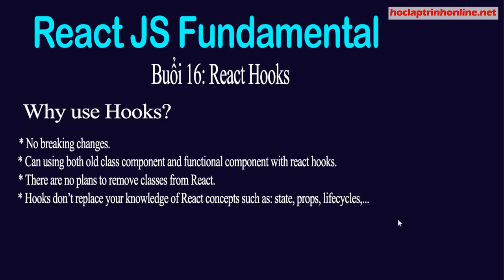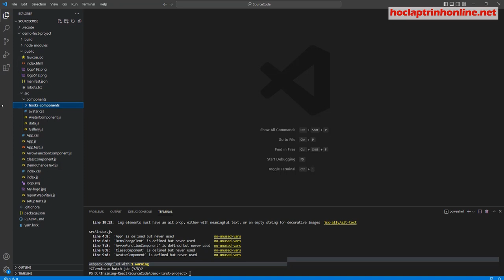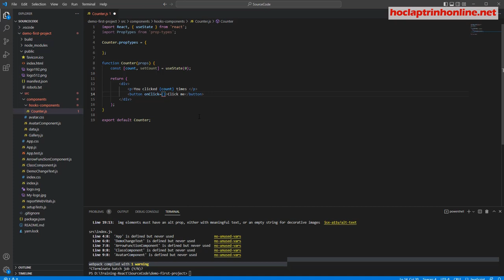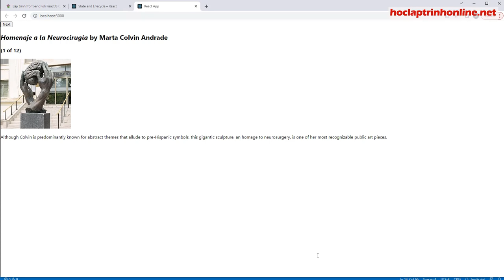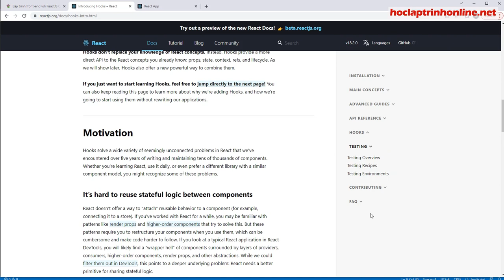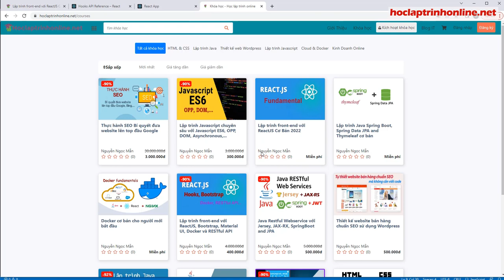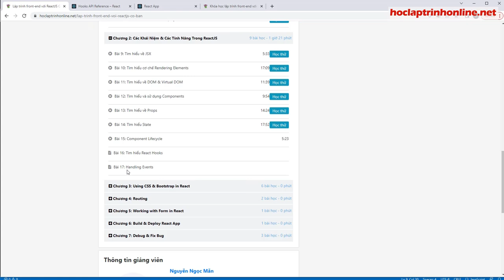Lập trình front-end với ReactJS Cơ Bản - Buổi 16 - React Hooks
Khóa học lập trình front-end với ReactJS Cơ Bản  - Buổi 16 - React Hooks